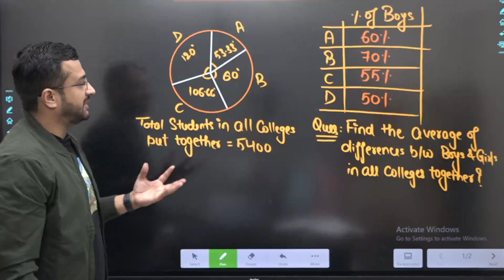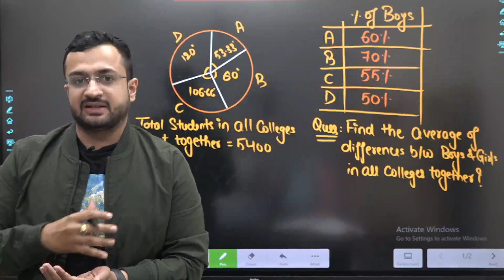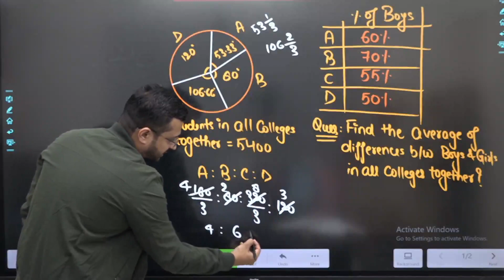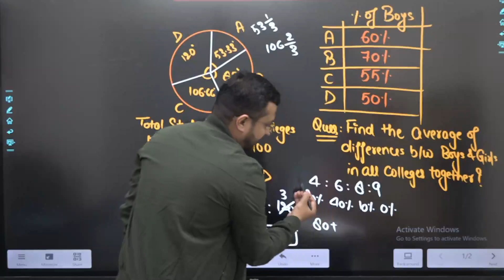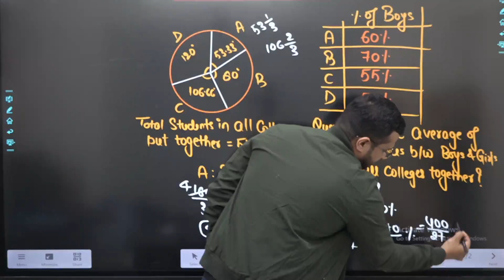Best DI Trick to Solve Calculative Question | Maths by Sumit Sir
This Video covers a beautiful technique/Trick to solve a difficult DI Question. It's imporatant for students preparing for Bank Exams.

data interpretation shortcut techniques | di tricks | di for bank exams | di short tricks | how to solve di fast | data interpretation questions | di basic concepts | data interpretation basic concept | di maths tricks |  data interpretation shortcuts for banking | maths by sumit verma | sumit sir banking classes | di tricks by sumit sir | sumit sir data interpretation class | data interpretation concept by sumit sir

👉 RS Aggarwal Maths Book Solutions | 45 Days Foundation Course:
Sumit Sir Academy !!!